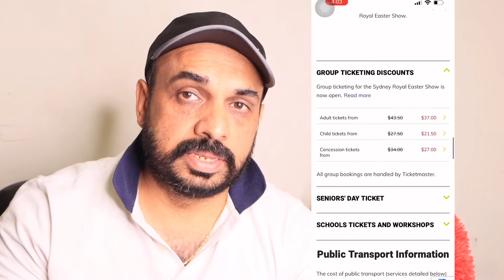Everything about Royal Easter show 2022🤩, Rides, Animals, Ticket,Food. जाने सब कुछ, ईस्टर हॉलिडे 🙌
This video will give you all the information you need for Royal Easter Show sydney. Where to buy tickets, parking, etc.